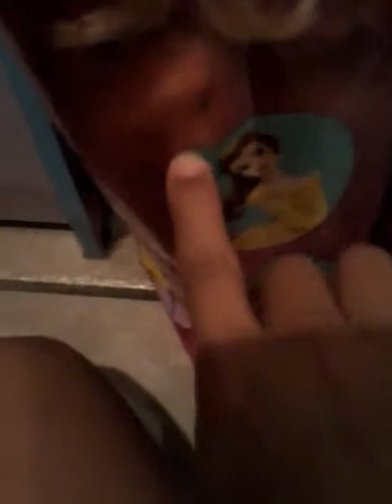Playroom tour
Toyroom